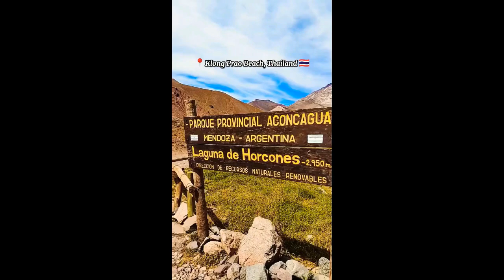Unreal places around the world